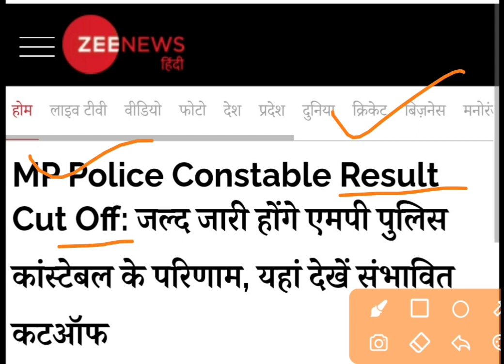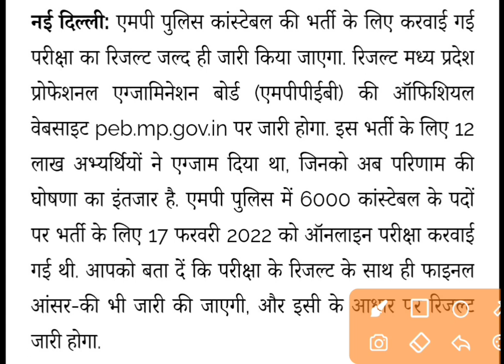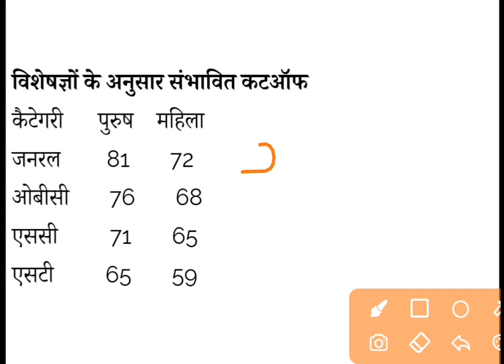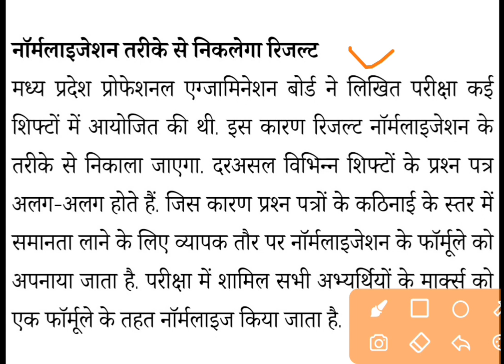MP पुलिस भर्ती 2022 रिजल्ट और कटऑफ नया अपडेट | MP Police Bharti 2022 Latest News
@YES Academy

Cover Topic:
mp police constable 2022 cutoff
mp police 2022 cutoff,m
mp police cutoff
mp police 2022 exam cut off
mp police 2022 final cut off
mp police constable cut off 2022
mp police cutoff analysis
mp police physical cut off
mp police constable cutoff
mp police constable 2022
mp police cutoff 2022
mp police ka cut off 2022
mp police final 2022 cut off
mp police
mp police exam latest news
mp police vacany latest news 2020
mp police constable bharti
mp police vacancy 2020 latest news
mp police bharti latest news
mp police bharti latest news today
mp police latest update 2021
mp police vacancy 2020
mp constable 2021 latest news
mp police 2021
mp police s i bharti 2021
mp police 2022 answer key
mp police 2021 answer key
mp police 2022
mp police constable 2022 paper analysis
mp police 2022 paper analysis
mp police constable
mp police,mp police paper analysis
mp police 2021
mp police 2021 paper analysis,m
mp police 2021 exam analysis
mp police constable 2021 paper analysis
paper analysis of mp police
mp police exam update
mp police update today
mp police result kab aayega
mp police result 2022 new update
mp police
mp police exam 2022
mp police result kab aayega 2022
mp police cut off 2022 female
cut off mp police constable
mp police physical cut off,mp police constable physical test
mp police physical ki taiyari kaise kare